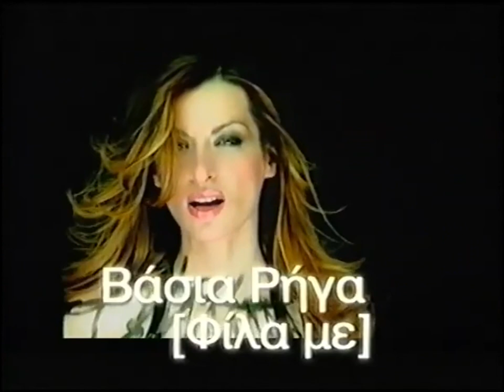Διαφημιστικά Σπότ Alpha Records 2003